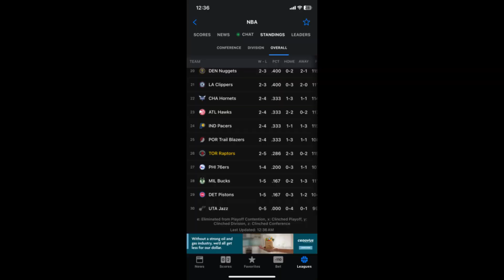Nah We’d Lose 💀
Goofy recap of Doc Rivers and Darvin Ham duo